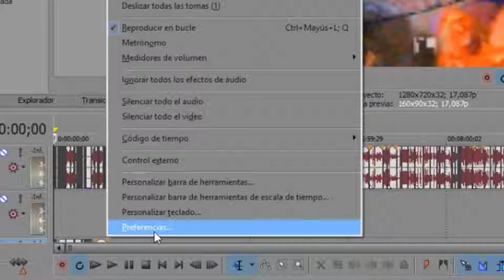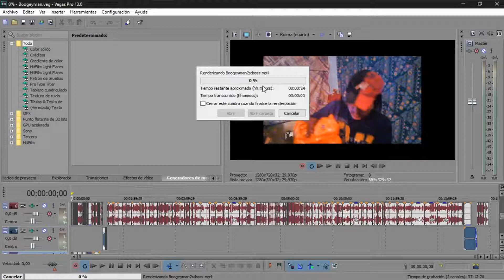Solución: no renderiza mi vídeo en Sony Vegas Pro 13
lo comparto en esta plataforma, por si alguien mas le ocurre este problema, igual que a mi.